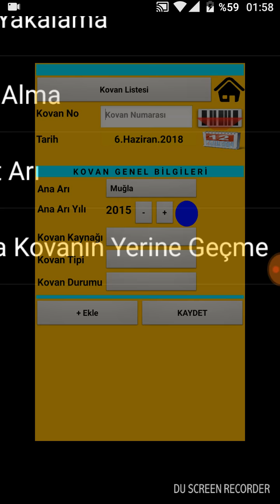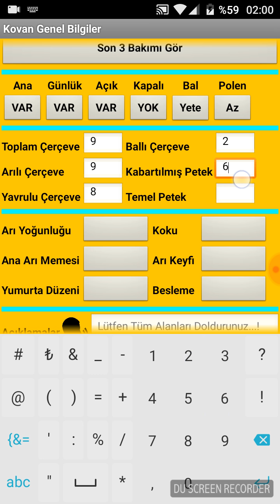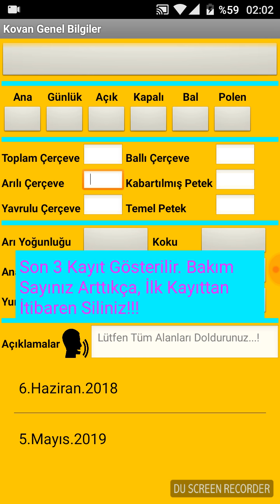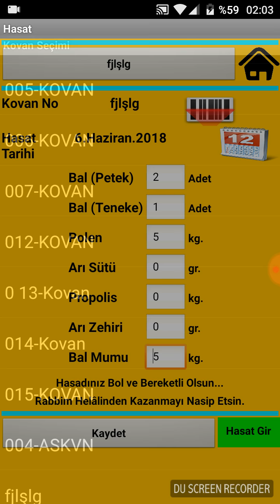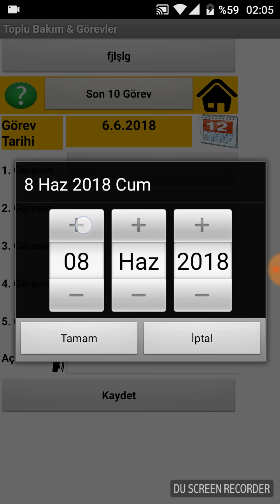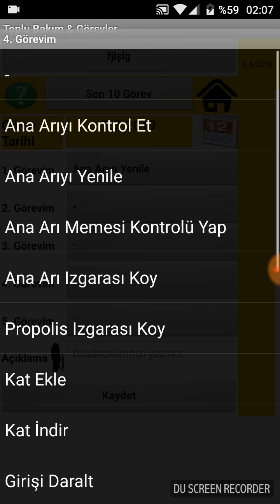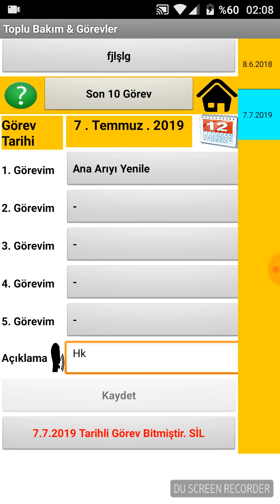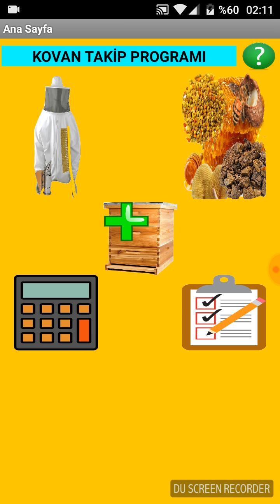Kovan Takip - Hive Tracking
Arılığınızı kontrol altına alın. Arılık bilgileriniz heran elinizin altında olsun.